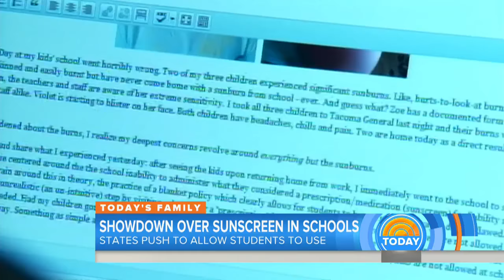Sunscreen In School: Parents Push For Kids To Be Allowed To Use It | TODAY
According to research, just one blistering sunburn at a young age can more than double your chance of developing melanoma later in life. Yet in most states, students need a doctor’s note just to bring sunscreen to school. Now some parents are fighting to change that. TODAY’s Hoda Kotb reports.